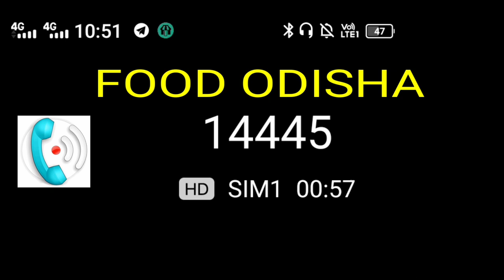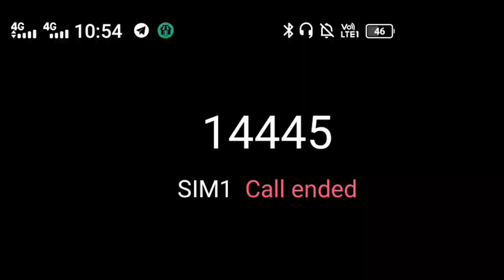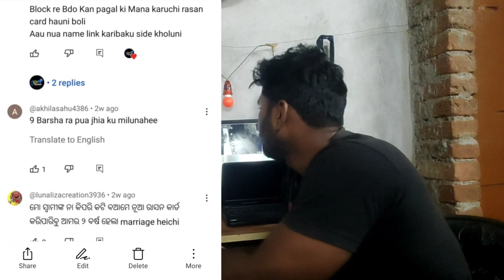how to apply ration card online //ration card online apply odisha 🔥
Video Also Language
(Odiya-Hindi-Eng)
(Every Problem Solved Our India My Aim)